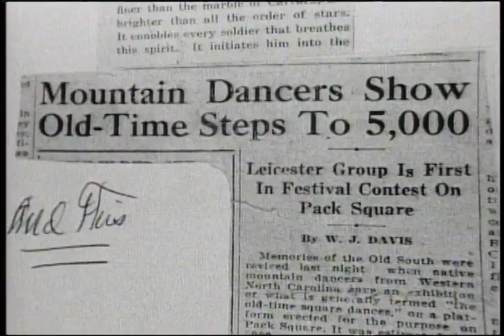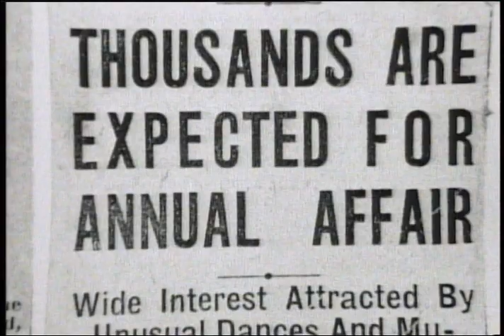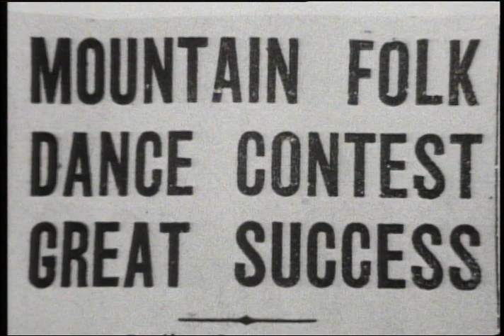Tommy Hunter - Amazing To Watch Asheville Bluegrass Festival In The 1950s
You are watching a portion of a documentary that I made on Bascom Lamar Lunsford, the great mountain music collector and festival founder.  He created the first bluegrass mountain music dance storytelling festival in Asheville North Carolina back in 1929 as a part of the Asheville Rhododendron Festival.  This clip shows some of those who performed at the festival in the 1950s.

When I filmed Bascom in 1965 (he was in his 80s), he was still running the festival and out seeking new talent.  I accompanied him for several weeks as he did his work and each person he took me to meet turned out to be a wonderful musician, clogged dancer, storyteller, charming individual.  Some say mountain music. Some say country music. Some say bluegrass music. Some say old-time music. Whatever you call it, I love it. So to millions of others around the world.

My documentary called Musicmakers Of The Blueridge aired on primetime television in 1965 garnered the cover of TV Guide.  In the late 1980s, PBS The American Experience series asked me to go back and find out WHY Bascom Lamar Lunsford was so committed to his people and their music, dance, and storytelling.  I found the answer and created another documentary. This is a clip from that documentary showing the Asheville Mountain music and Dance Festival in the 1950s. The Festival still goes on today.

Please click the Super Thanks button below the video screen to support my efforts to dig into my archive and present you with more video clips like this one.